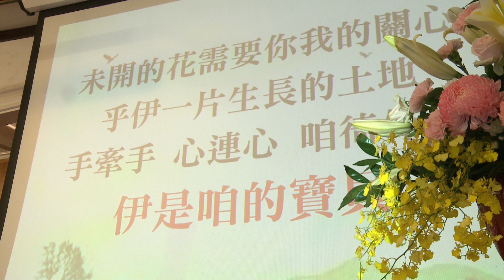20190914 總統拜訪「台灣基督長老教會－嘉義西門教會」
蔡英文總統前往嘉義拜訪「台灣基督長老教會－嘉義西門教會」時感謝教會對她的接待與支持， 並強調，政府堅守臺灣主體性、實踐轉型正義承諾，同時也用法律及政策照顧好長輩與孩子，讓家庭安全又完整。